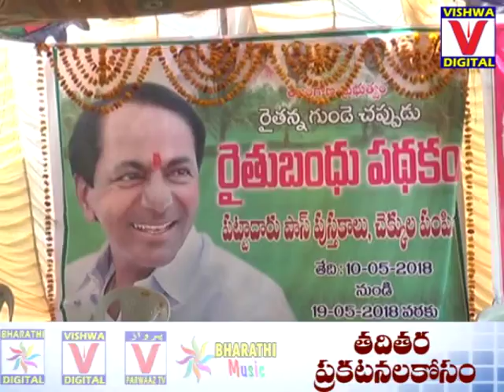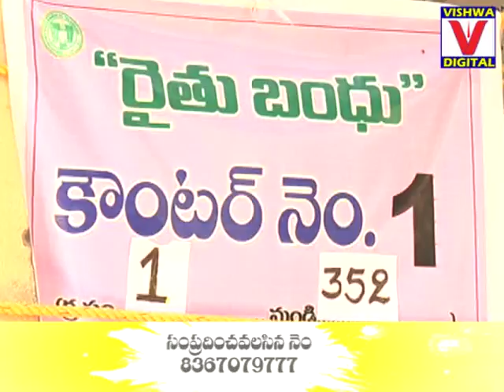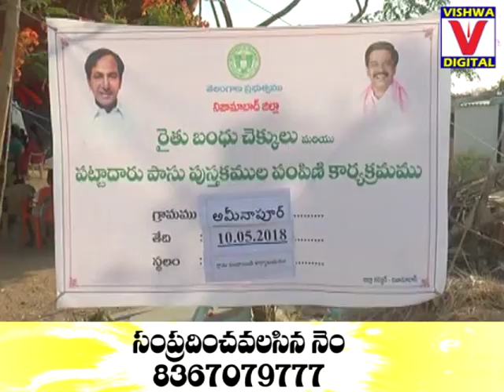MLA PRASHANTH REDDY PROGRAME 11-05-2018